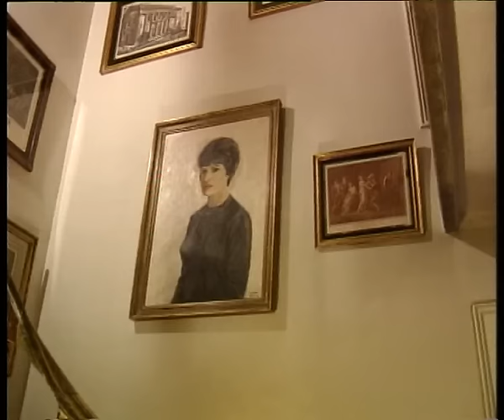Mira Adanja-Polak: Amalija Rodrigez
Poslednji intervju čuvene pevačice fada spada u svetske ekskluzive. Okružena prijateljima u svom stanu u Lisabonu, primila je Miru Adanju-Polak, ne opterećujući je svojom bolešću i neminovnim krajem svog života.
Amália da Piedade Rodrigues was a Portuguese singer and actress. Her last interview with Mira Adanja Polak.